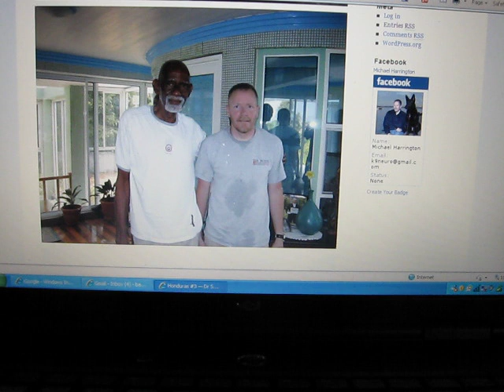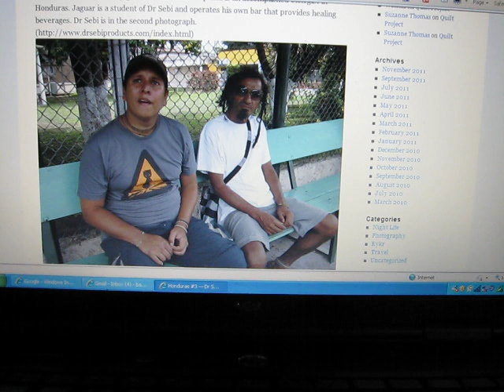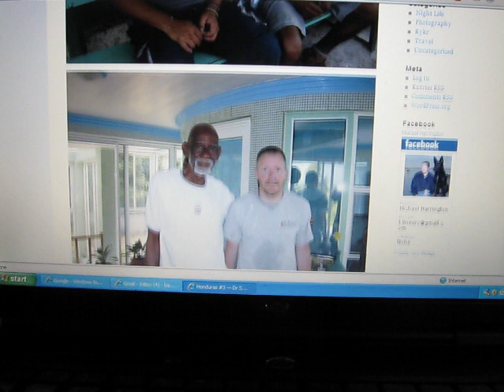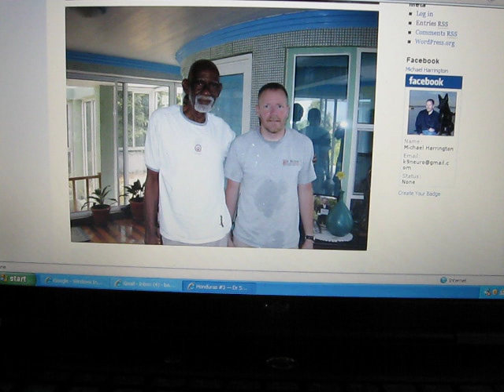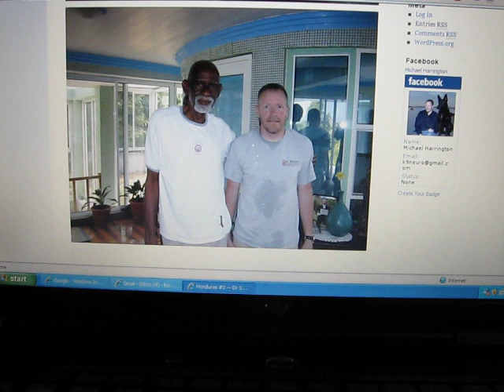Michael Harrington Visits Dr. Sebi at Usha Village Healing Center in Honduras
Beverly Oliver interviews blogger Michael Harrington about his visit with herbal medicine specialist Dr. Sebi at Dr. Sebi's Usha Village Healing Center in La Ceiba, Honduras,.